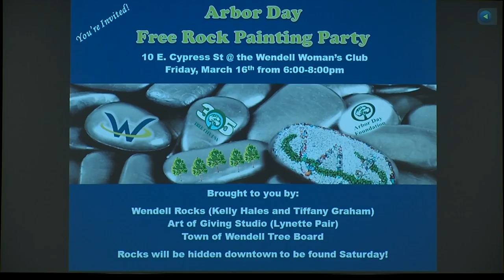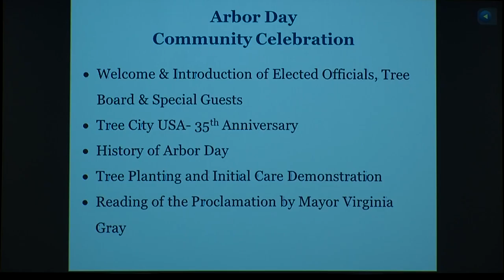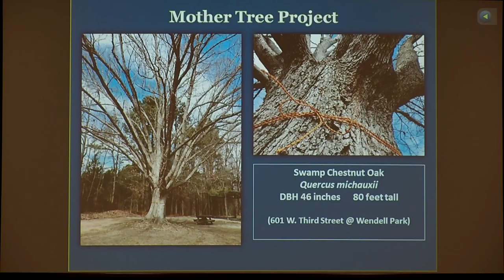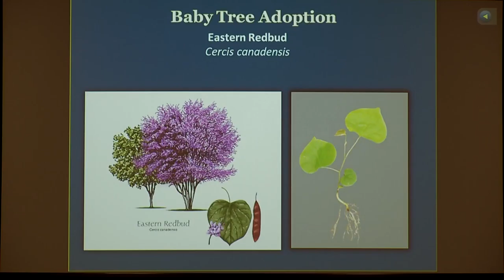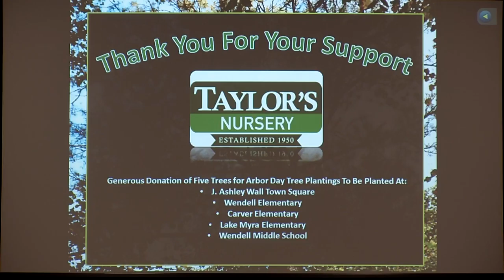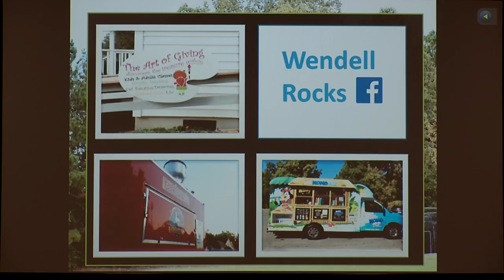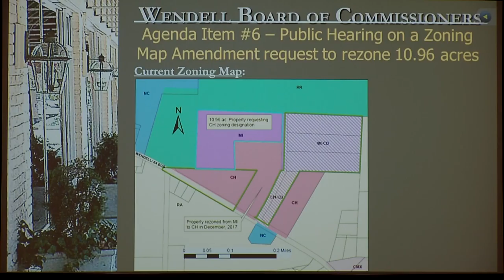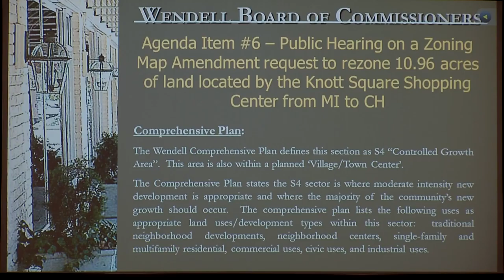Wendell Board - March 12, 2018